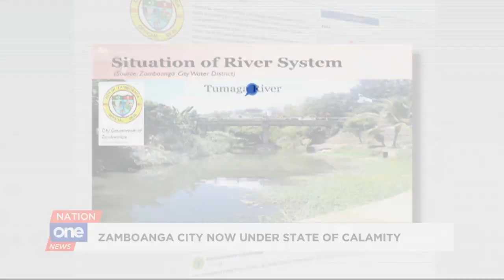Zamboanga City under State of Calamity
Government declares a state of calamity in Zamboanga City due to a continuing dry spell or lack of rain.